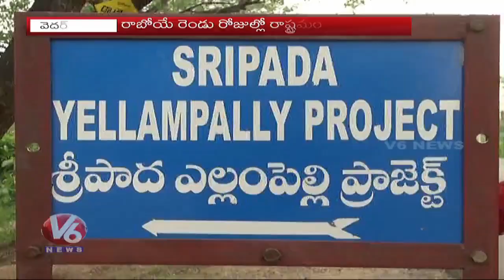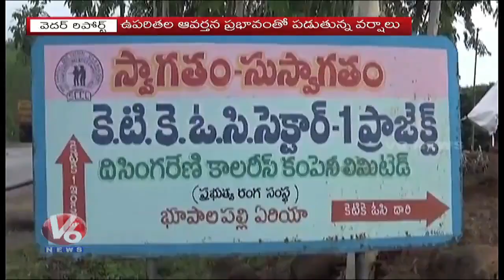Rains In Telangana | Huge Water Inflow Into Godavari, Bogatha Waterfall | V6 News